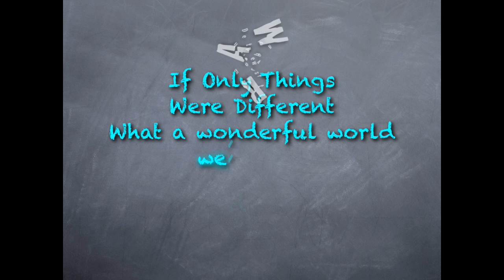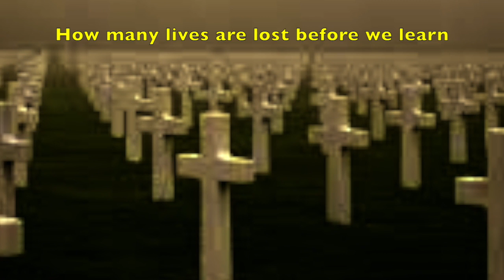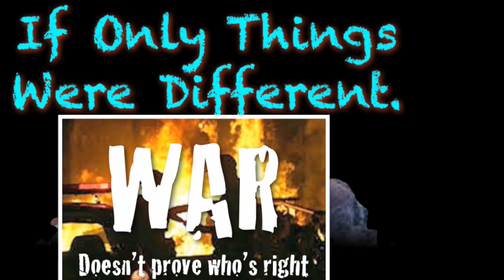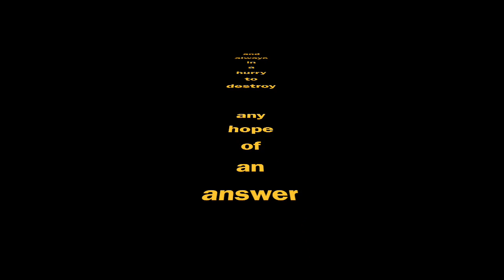If Only Things Were Different written+performed by Alan Jones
Home recorded demo - War doesn't prove who's right only who is left - seen or heard years ago thought a good line for a song